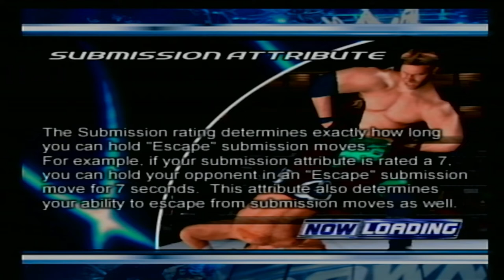Smackdown Here Comes The Pain! SEASON MODE - Episode 1 - "THE ANIMAL!"